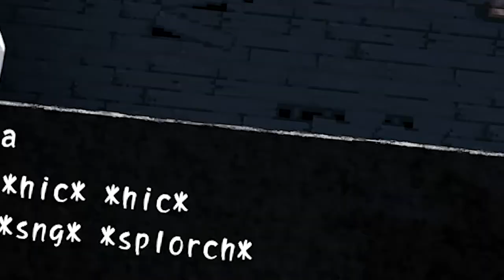Chill Plays: Corpse Party [P10 Chapter 3]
There's a rusted bucket on the ground. It's empty... for now...

If you read this, comment on the video something wholesome! It's your turn to be wholesome!